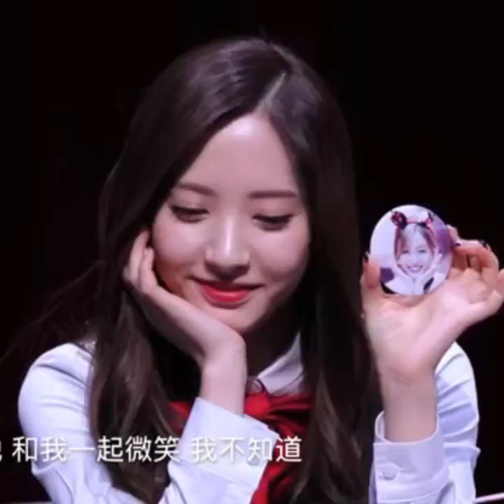[FMV] WJSN - 12 O'clock - Xuanbo (Xuanyi x Bona)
XUANBO